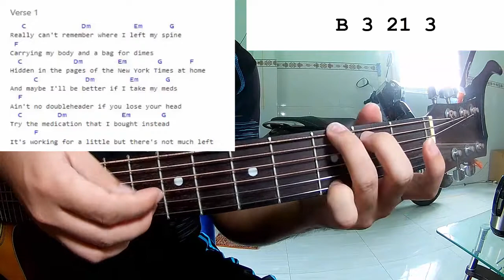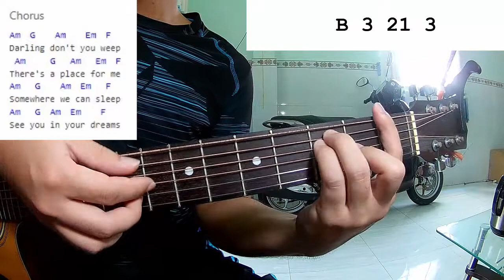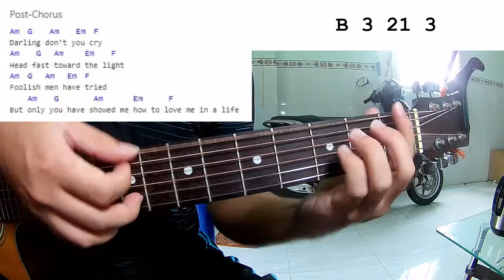Halsey - Darling | Guitar Tutorial